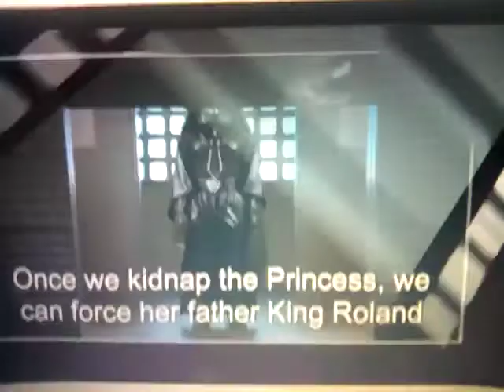Pocahontas 1995 May 22nd 2021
1999 Ford explorer cool Greta and Elle fanning Ashley Dixie Jessica flack and Shelby nixxon
Pocahontas John Smith nekko ratcliffe and flint